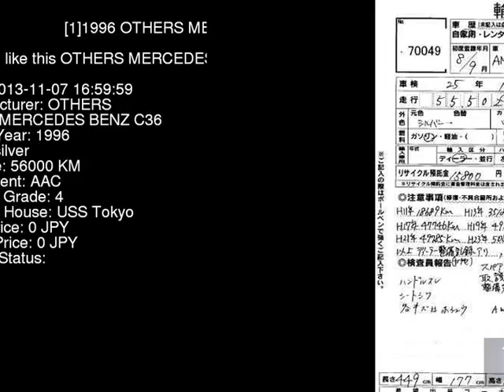1996 OTHERS MERCEDES BENZ C36 202A36S - Japanese Used Car For Sale Japan Auction Import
1996 OTHERS MERCEDES BENZ C36 202A36S - Japanese Used Car For Sale Japan Auction Import 202A36S,OTHERS,MERCEDES_BENZ,C36,USS Tokyo,jdmvip,vip,jdm,cars,japan,jdmvip.com,japanesecars,usedcars Japanese Used JDM Car For Sale At Auction in Japan for Import